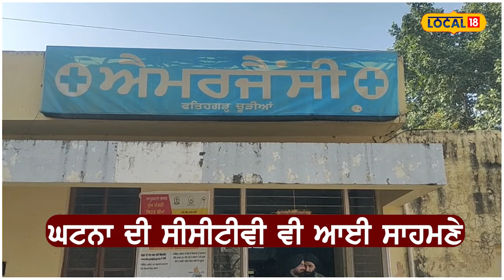ਆਪਸ 'ਚ ਹੀ ਲੜ ਪਏ ਗਲੀ 'ਚ ਖੜ੍ਹੇ ਮੁੰਡੇ, CCTV 'ਚ ਕੈਦ ਹੋਈਆਂ ਤਸਵੀਰਾਂ | Batala clash